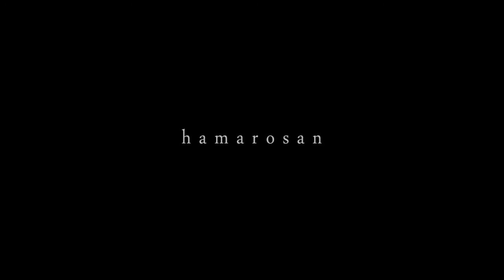Anez - Sonata de camera - Trailer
This project is a classic and electronic music meet.  Harpsichord, Flute, electric bass, samplers, vocal.
The songs coming soon!